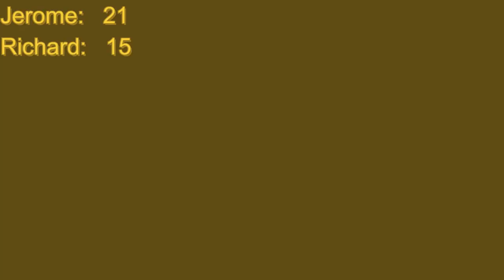Sandpaper Racket VS Rubber Racket – Maigo’s Best Table Tennis Player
Table tennis, also known as ping-pong and whiff-whaff, is a sport in which two or four players hit a lightweight ball, also known as the ping-pong ball, back and forth across a table using small rackets. The game takes place on a hard table divided by a net. Except for the initial serve, the rules are generally as follows: players must allow a ball played toward them to bounce one time on their side of the table and must return it so that it bounces on the opposite side at least once.